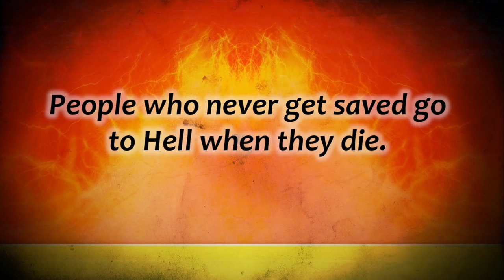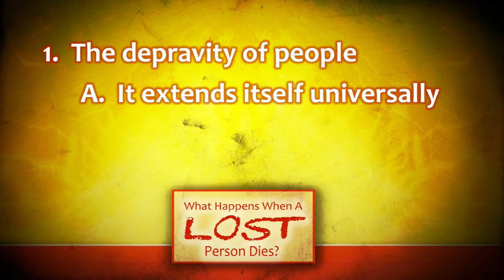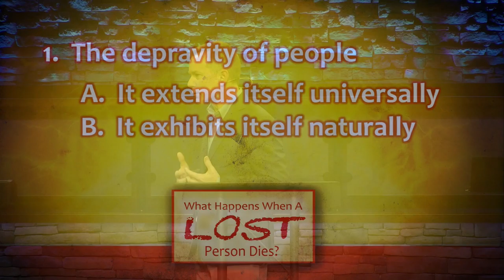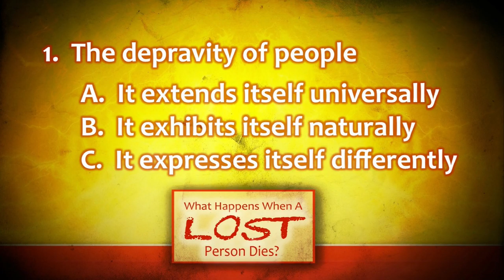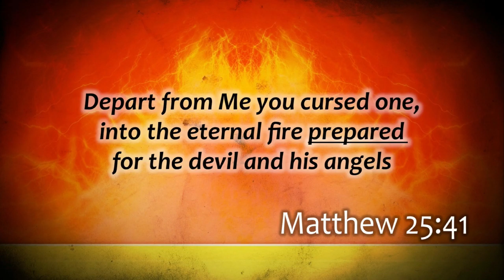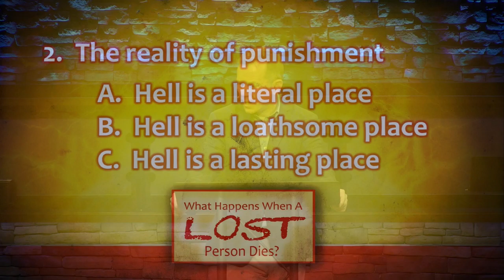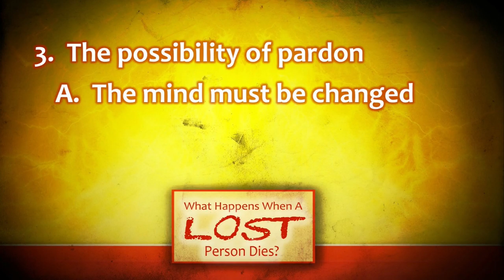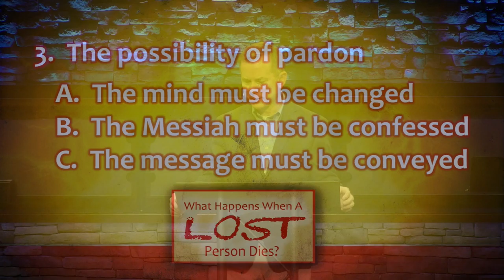"What Happens When a Lost Person Dies?"- Mike Stone, Senior Pastor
Luke 13:3
Sunday PM, February 21, 2021
Emmanuel Baptist Church
ebchurch